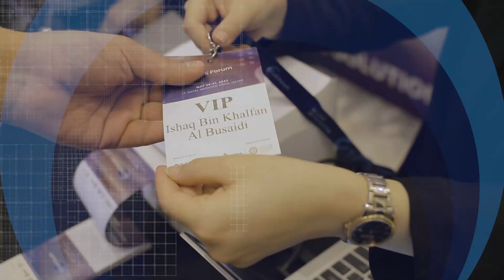CCUS Forum Highlights; Day 1.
Really enjoyed directing and producing the first CCUS Forum in Doha.

Delegates joined discussions on the critical role of ccus and how to cooperate globally to achieve NetZero. They discussed catalyzing carbon markets, technologies for co2 capture, how we can decarbonise hard to abate industries and what's required to scale.

“CCUS provides a pathway to a circular economy by offering diverse utilization opportunities for captured CO₂, rather than treating it as waste. Captured CO₂ can also be used in producing carbon-based products such as building materials, chemicals, and fuels. This utilization method opens new economic avenues, fosters innovation, drives economic growth, and creates jobs.”

- H.E. Dr. Mohammed Bin Saleh Al-Sada, Al Attiyah Foundation

Thank you to everyone who took part.